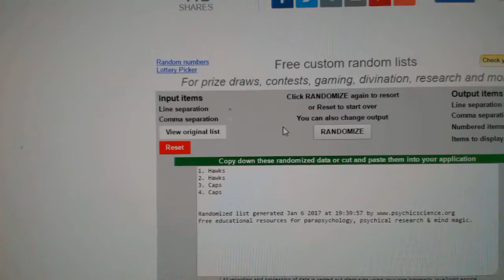C&C GB #6815 Multi Random